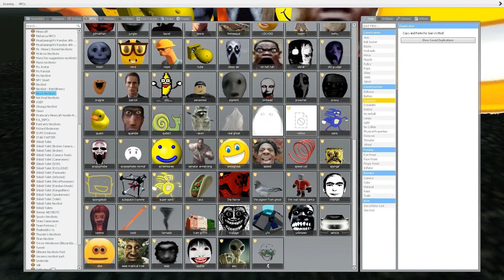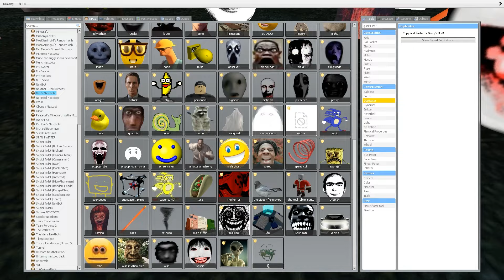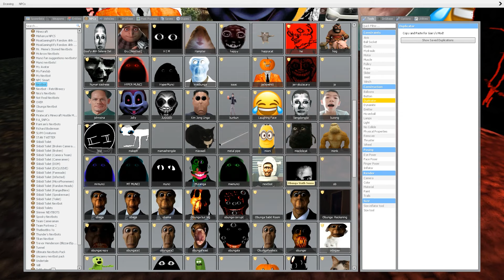Baby Munci is Scary! And All Nico's Nextbots Family are Running after me in Garry's Mod! Halloween!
In this video, I'm checking out Too Much Nextbots in the Halloween Map. This place is full of Nextbots and it's not going to be fun for anyone!